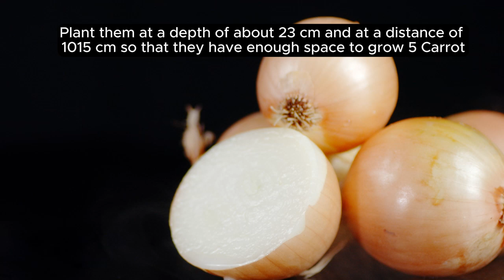TOP 5 plants for planting in OCTOBER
TOP 5 plants for planting in OCTOBER. What plants to plant in October. Autumn in the garden. What vegetables to plant in October. Watch in this video TOP 5 vegetable crops that you can plant in October in your outdoor garden and in the greenhouse. It's time to plant: Swiss chard, spinach, carrots, parsley, peas, red and garlic onions, chard, kale. cabbage...